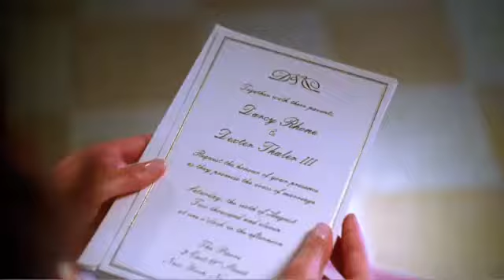Something Borrowed 2011 Trailer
Something Borrowed 2011
Coming on: 05/06/2011
Language: English
Genre: Drama/Comedy
MPAA rating: R
Director: Luke Greenfield
Actors: Kate Hudson, John Krasinski, Ginnifer Goodwin
Plot: When Rachel falls for her best friend Darcy's fiance, it pushes friendship to the limit and brings secrets to light.